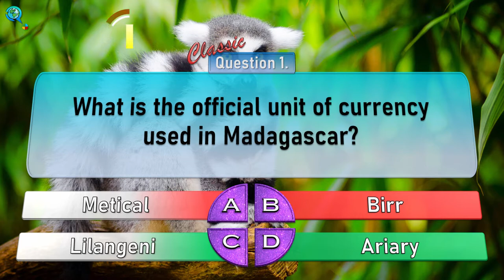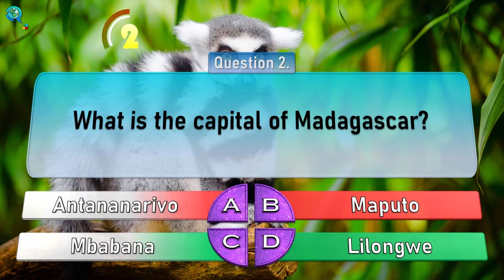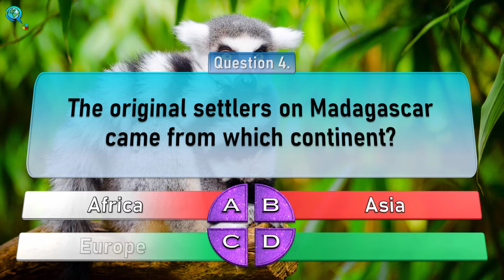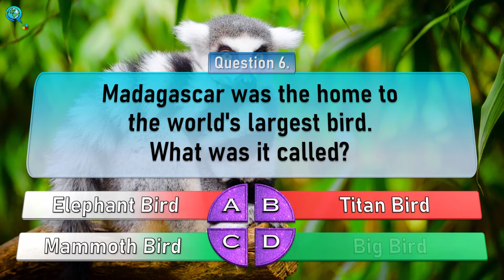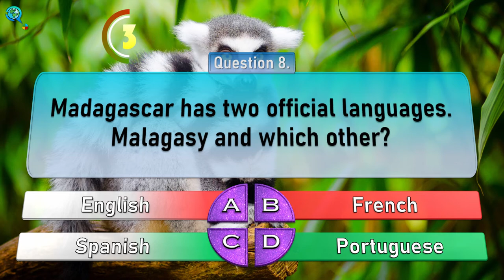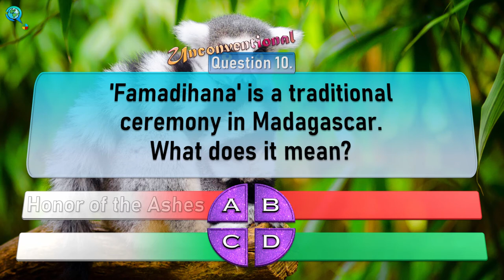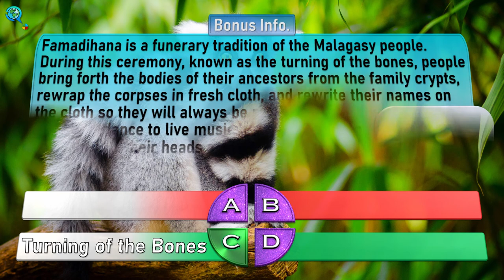🇲🇬 Madagascar General Knowledge Quiz | Trivia Questions and Answers with Facts (GK 2020)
Madagascar General Knowledge Quiz! Each trivia question comes with answers and bonus facts! Hopefully you will learn something new about The Red Island, Madagascar! Let us know how well you do in the comments!

🌎 How Our World Quiz Works 🌍
★ The trivia quiz begins with our *Classic* first question about currency!
★ Each general knowledge question comes with a selection of 4 multiple choice answers. You may not even need them, but they are there to give you a little helping hand!
★ There is a 5 second timer after the multiple choices have been given. If you require some extra thinking time then this is the best time to pause the video and ponder over your answer!
★ Bonus facts follow each of the trivia questions after the correct answer is revealed. The duration of this section depends on the amount of information. We added a 5 second timer so you know if you need to pause the video or not. We really hope you learn something new in this part! If you didn't already know all the information of course!
★ Stick around until the end of the quiz for our *Unconventional* question 10!

🇲🇬 Let's see how well you know Madagascar!
💚 Enjoy the trivia quiz!
👇 Let us know how many you get in the comments!

⌚Timestamps⌚
0:00 Intro
0:17 Question 1. What is the official unit of currency used in Madagascar?
0:51 Question 2. What is the capital of Madagascar?
1:24 Question 3. Madagascar is home to the world's largest and smallest species of which animal?
2:06 Question 4. The original settlers on Madagascar came from which continent?
2:41 Question 5. Madagascar is the world's leading producer of which spice?
3:14 Question 6. Madagascar was the home to the world's largest bird. What was it called?
3:52 Question 7. What is the name of the channel which separates Madagascar from mainland Africa?
4:29 Question 8. Madagascar has two official languages. Malagasy and which other?
5:03 Question 9. Approximately what percentage of plants and animals on Madagascar are found nowhere else on Earth?
5:41 Question 10. Famadihana is a traditional ceremony in Madagascar. What does it mean?

🌍 Quiz Of The World is here to help you grow your general knowledge of the world with every video in an enjoyable globetrotting way! Join us on a fantastic trivia question journey as we travel to a different location or have a worldwide adventure with each video!

Artist: Glaw F, Köhler J, Townsend TM, Vences M